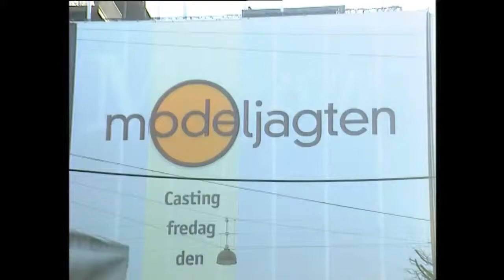Vindhætterne: Modelkonkurrence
Omar Marzouk tager et smut forbi en modelkonkurrence i Magasin.